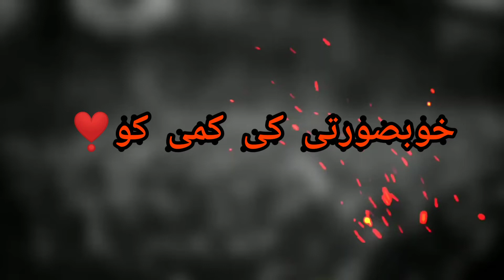Apne akhlak Ko khubsurat banaaiye |اپنے اخلاق کو خوبصورت بنائے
Apne akhlak Ko khubsurat banaaiye |اپنے اخلاق کو خوبصورت بنائے |Hafiz# Matin#Islamic#ShortMasha Allah|ماشاءاللہ ماشاءاللہ|Hafiz Matin IslamicAllah ki Rehmat se mayus Na hona kabhi|اللّٰہ کی رحمت سے مایوس نہ ہونا کبھی|Hafiz Matin Islamic Mustafa |مصطفیٰ مصطفیٰ ﷺAllah keYa rab mujhe apni rah se na bhatkana |یارب مجھے اپنی رہ سے نہ بٹھکانا|Hafiz Matin Islamic status Siva kisi bhi chiz se khauf nahin khana|Hafiz Matin Islamic status Hafiz Matin Islamic status shortsDil to kya chiz hain |❤️ دل تو کیا چیز ہے

Hafiz#Matin#Islamic#statusfiz Matinreels
Islamic status
Videos
Hafiz Matin
Allah ki Mohabbat
Allah ke Habib ﷺ.
Islamic emotional clips
Deene Islam